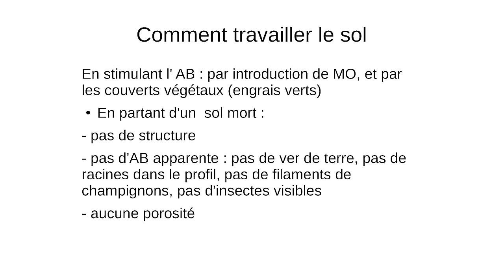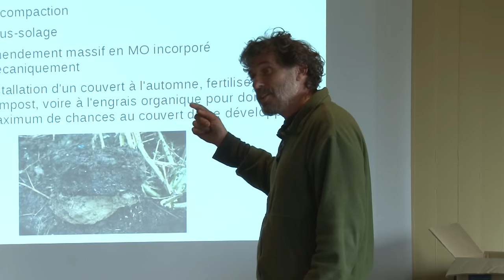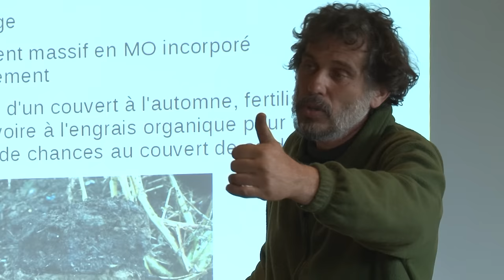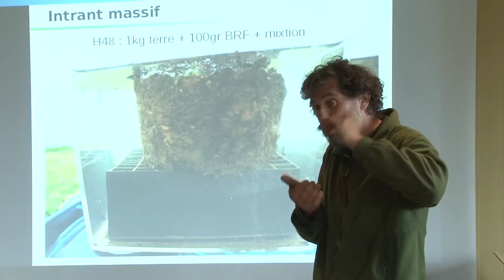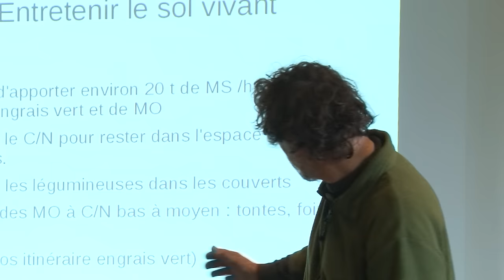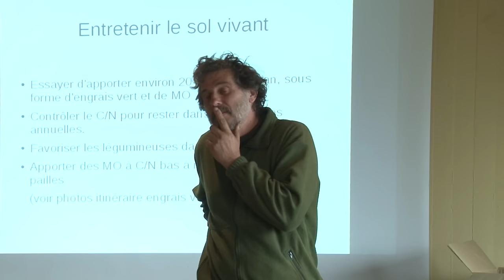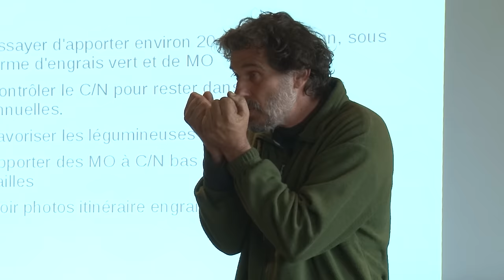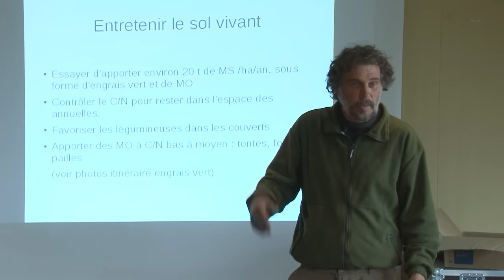13 Relancer la vie du Sol